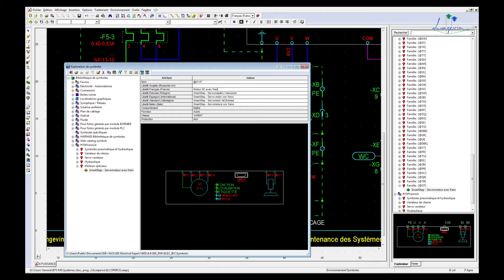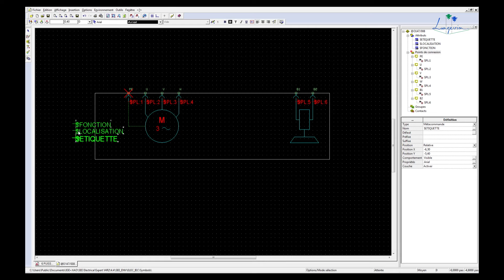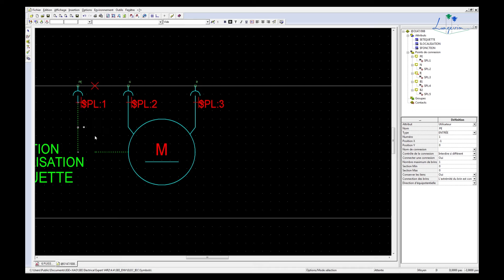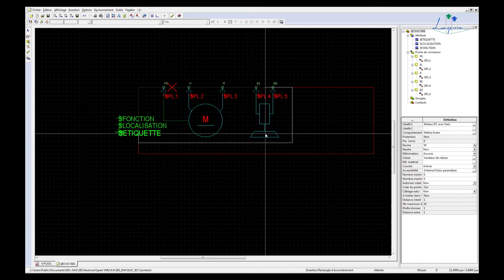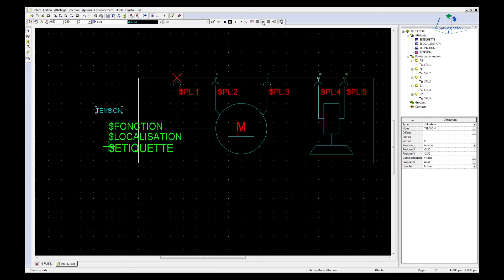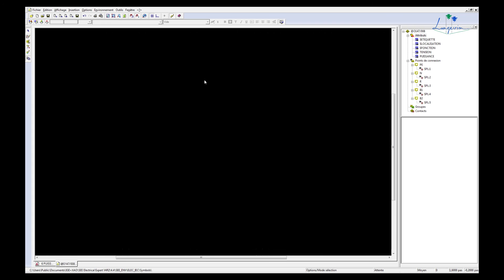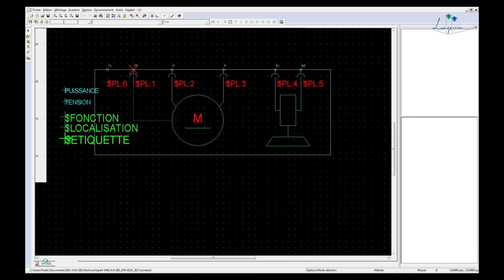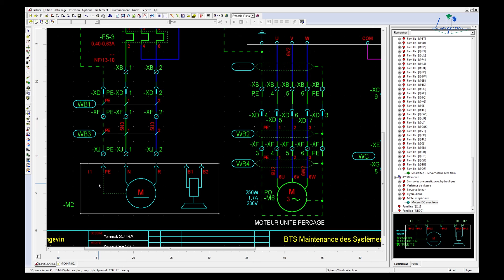041 Modification simple de symbole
Lors du tutoriel précédent (040 Recherche de symbole dans le catalogue Web) nous avons trouvé un symbole mais nous souhaitons le modifier.

Nous allons voir comment supprimer des bornes, modifier des traits, créer un attribut tension, créer un attribut puissance, créer  un attribut de Localisation (méta-commande), ajouter une borne, modifier le rectangle d'encombrement et le point d'implantation.
A la suite de ce tutoriel, il sera pas la suite possible de créer un nouveau symbole.